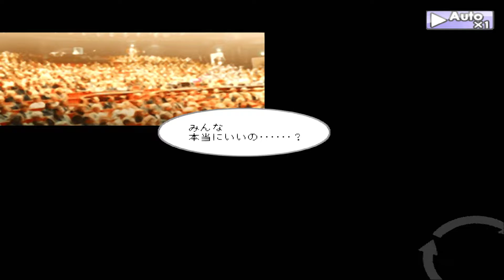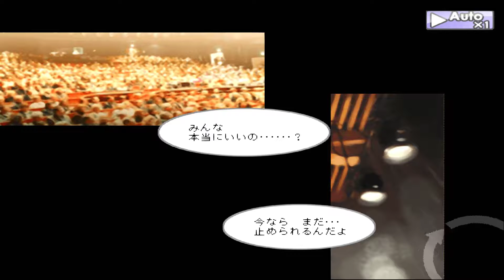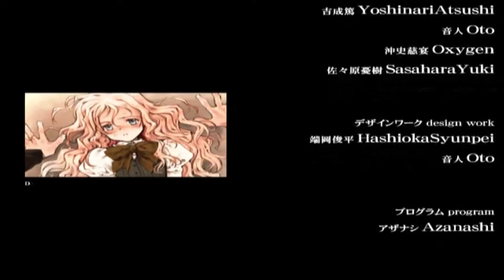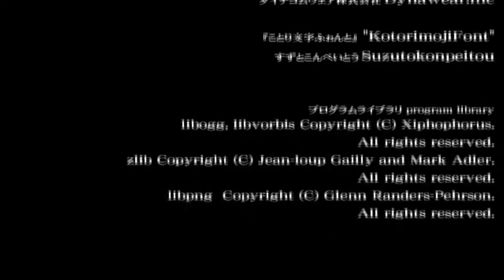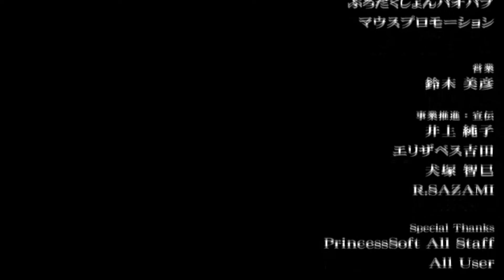Quartett! ~THE STAGE OF LOVE~ シャルロット・フランシア プレイ # 6 [Ending]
퀄텟! ~더 스테이지 오브 러브~ 샬롯 프란시아 플레이 # 6 [엔딩]